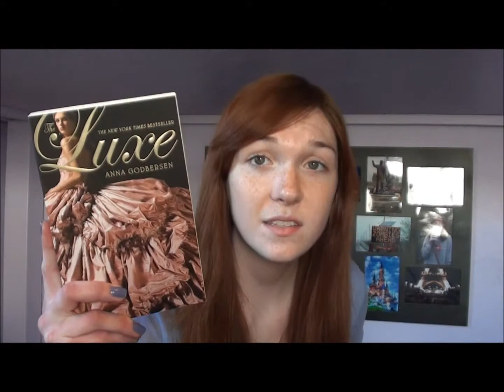Fun Book Survey